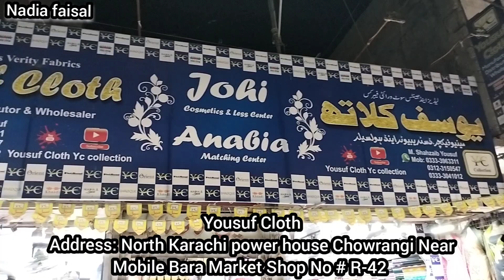😱Super Wholesaler| Biggest Offers Sale | 100% Cotton,Lawn Suits| Yousuf Cloth| Nadia faisal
Yousuf Cloth
Address: North karachi Power house Chowrangi Near Mobile Bara Market Shop No # R-42

ضروری انتباہ
ہماری ویڈیو بنانے کا مقصد معلومات فراہم کرنا ہے کسی بھی پیسوں کی لین دین یا کاروبار کا زمہ دار ہمارا چینل نادیہ فیصل نہیں ہوگا